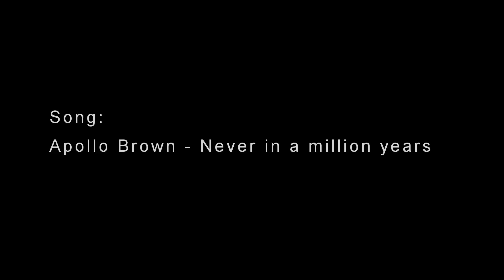Sprint Start - Slow Motion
Slow Motion Sprint Start | GoPro Hero 3: Black Edition.